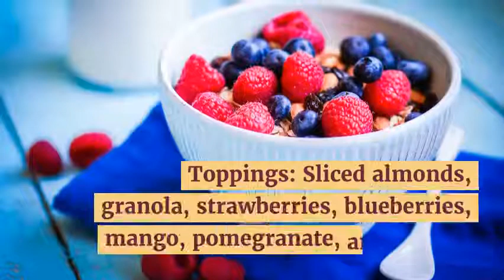Muscle-Building Bamboo Extract Smoothie Bowl (Recipe) | Herbal Goodness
Here's a muscle-building bamboo extract smoothie bowl recipe to try out.

Ingredients:
1 cup cubed papaya
1 banana
1Tbsp Acai powder
2 Tbsp coconut milk
2 Tbsp Almond butter
1-2 tsp Herbal Goodness Bamboo Leaf Extract
1 Tbsp chia seeds

Toppings: Sliced almonds, granola, strawberries, blueberries, mango, pomegranate, and/or kiwi and Ice

Procedure:
Combine all ingredients and liquidize until smooth in a blender. Pour into bowls and decorate with the toppings of your choice. Drizzle almond butter on top for added pizzaz. Your smoothie bowl is ready to be served.

HEALTH BENEFITS OF BAMBOO LEAVES
Silica is the essence of Bamboo.  When one thinks of bamboo we picture a tall and strong plant that bends and moves in the wind.  This is silica, strength and flexibility!
These health benefits include
1. Supports skin elasticity
2. Benefits teeth and gums
3. Improves connective tissue and strengthens the musculoskeletal system
4. Strengthens hair and nails and encourages new growth
5. Supports the cardiovascular system
6. Maintains healthy bones